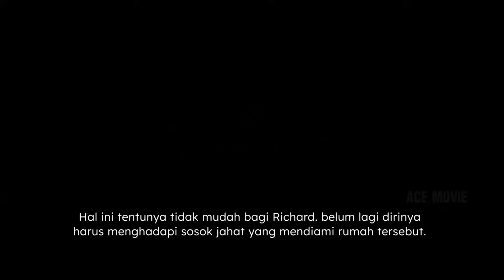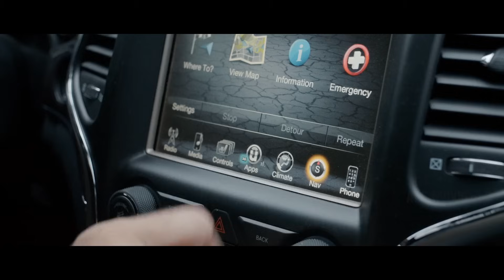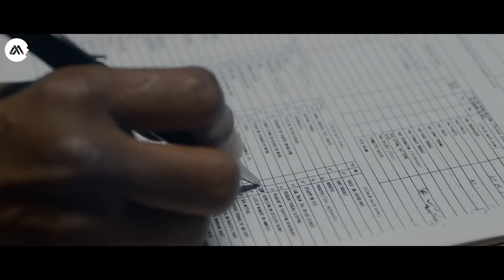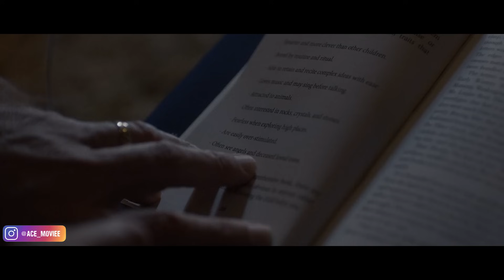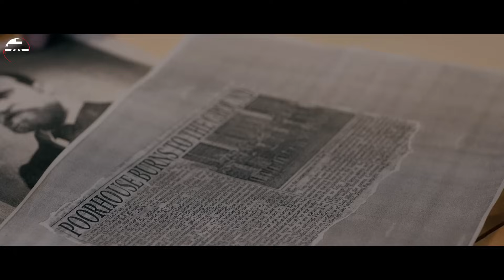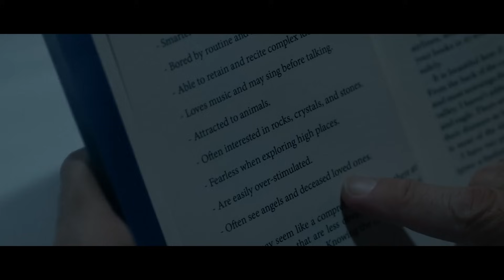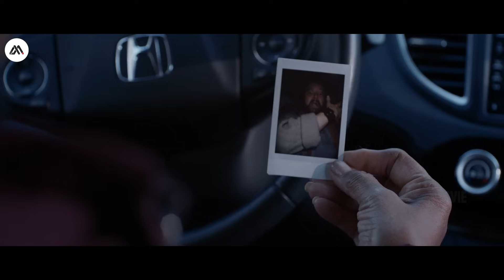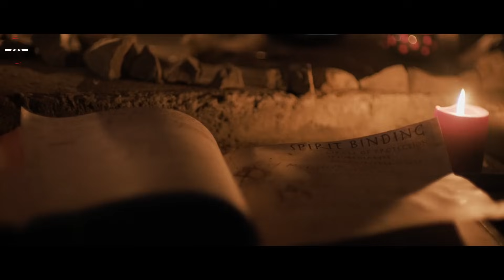KETIKA HANTU JAHAT MERACUNI PIKIRAN MANUSIA YANG IMANNYA LEMAH❗❗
fas